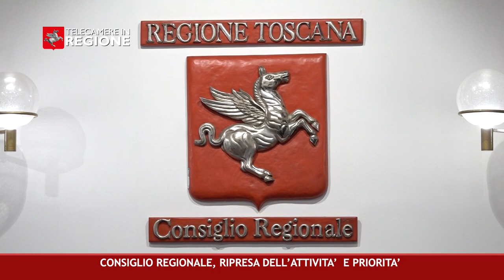CANALE 50 P 32 08 09 2023